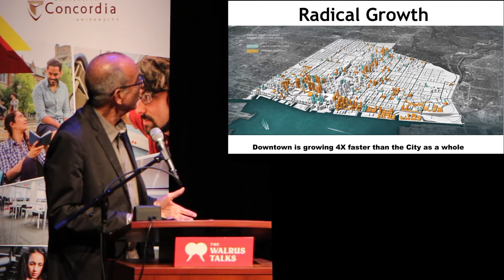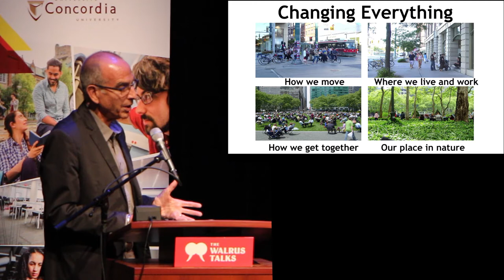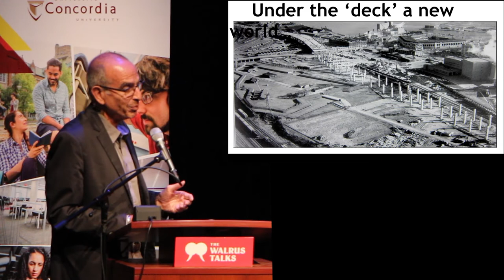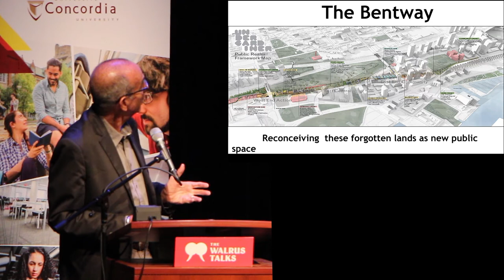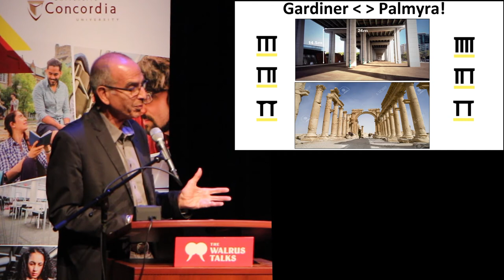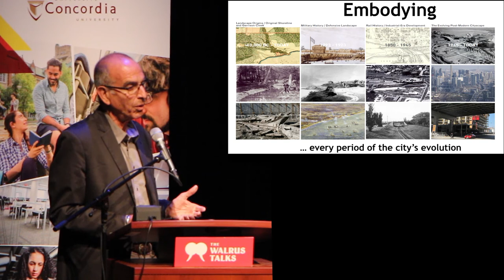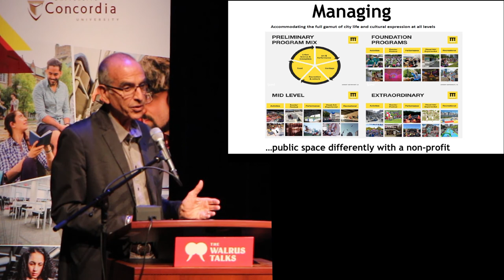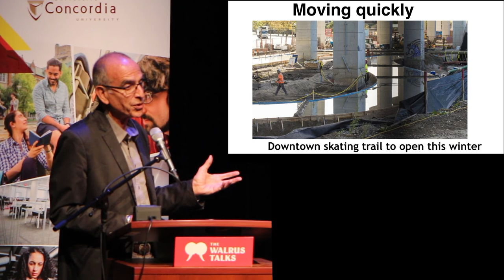Looking at cities with fresh eyes | Ken Greenberg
For globalized cities, the need for public spaces where people can come together and play is vital to civic life and to the health of the cities’ residents. A project called The Bentway, at the Gardiner Express near the Toronto waterfront, is transforming the biggest city in Canada.

Ken Greenberg is an urban designer, teacher, writer, the principal of Greenberg Consultants, and a former director of urban design and architecture for the City of Toronto. He is the design lead and client representative for The Bentway or Project: Under Gardiner.

This talk was part of “Concordia University Presents The Walrus Talks Disruption.” It was filmed in Toronto on October 10 at the Isabel Bader Theatre.